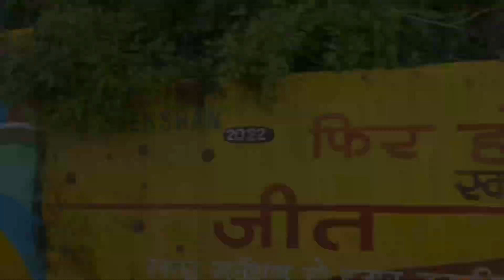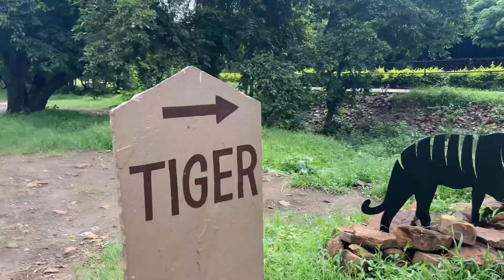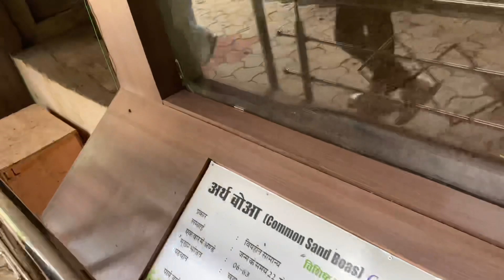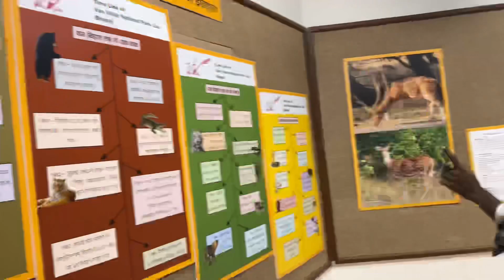ban bihar bhopal| bhopal zoo park || vlog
Hello Gys ……..🤝

Welcome back …….🙈

 To Kise aap log -- I  Hope App log sab badiya hoge

To gys 2 vlog out now ……💜

New Vlog  content - Zoo van Bihar (Bhoapl)

  *Watch Time count -200